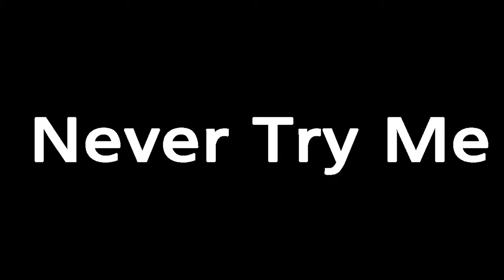Yaw Frilla - Never Try Me (VIDEO)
Life In The Ghettos Of Accra Take A Positive heart to Survive like a lion In the Jungle